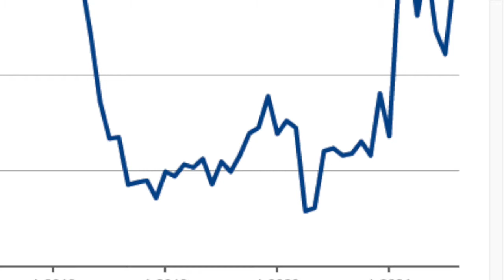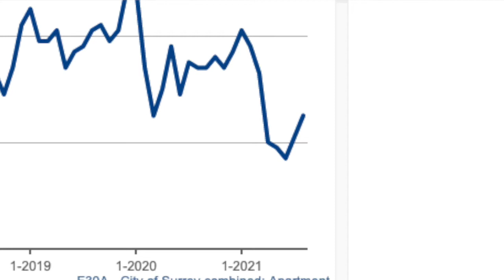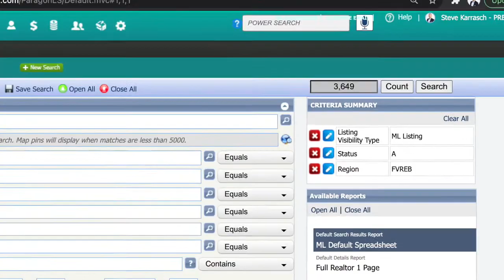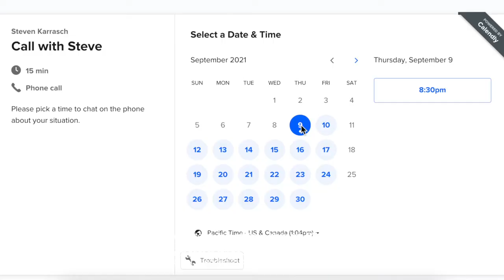Sell Your Surrey Investment Condo NOW! Surrey REALTOR® Explains Why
The Surrey Real Estate market is HOT right now, inventory is low, interest rates are low and both of those generally contribute to higher sale prices which translates to an opportune time to sell your Surrey investment property, specifically condos and townhomes.

In this video, Surrey real estate specialist Steve Karrasch of Macdonald Realty, discusses the various reasons as to why right now might be a great time to sell your investment property in the City of Surrey.

If you are looking for help or have any questions regarding real estate in Surrey, Metro Vancouver or the Fraser Valley, please reach out below using which ever way is most convenient.

We love providing an open and transparent line of communication in residential Real Estate transactions. Our team has deep roots in Surrey but also specialize in transactions across North Delta, Cloverdale and Langley.